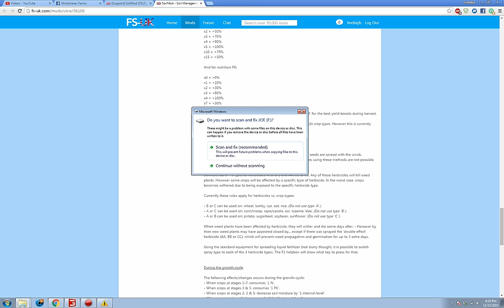Farming Simulator 2015